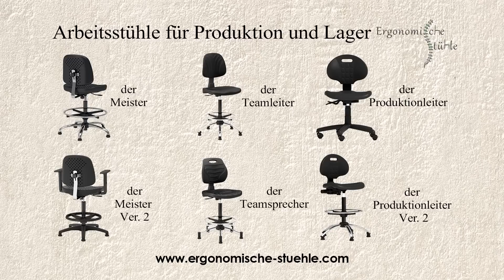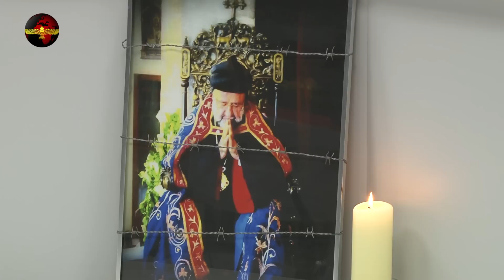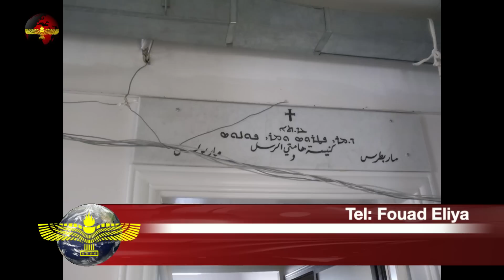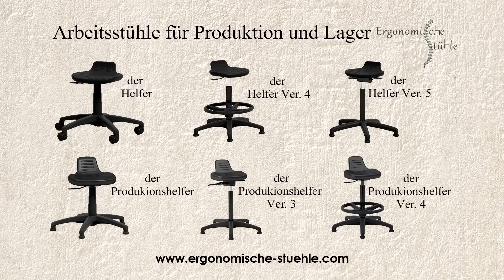Gedenken an vor zehn Jahren entführte Metropoliten von Aleppo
From:  Dekan Samuel Gümüs
Location: Suryoyo Sat Gütersloh
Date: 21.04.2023